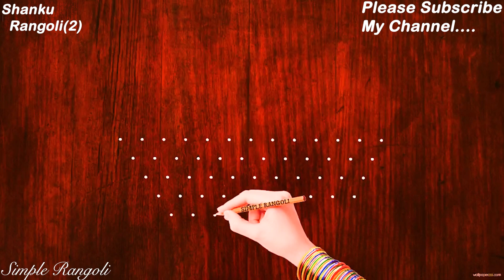Easy Shanku Kolam/Learn to Draw Shanku (conch) Rangoli/ Muggulu/ Kolam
This video will show you how to draw Beautiful Indian traditional rangoli art patterns using materials such as dry rice flour, coloured sand or flower petals Rangoli designs. Simple rangoli kolam pattern can be drawn in courtyards in front of the homes or any where in the entrances.
Thanks@SimpleRangolis